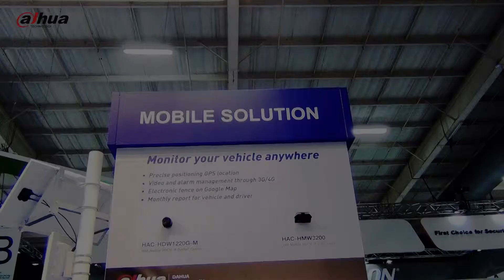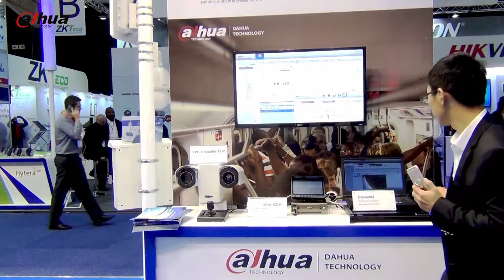Securex South Africa Expo Mobile